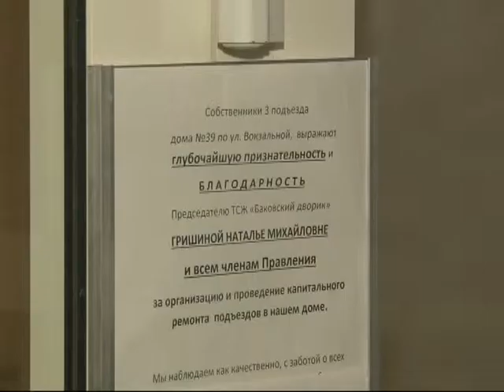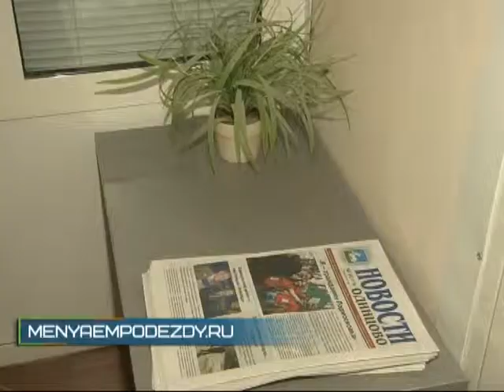Реализация губернаторской программы в Одинцово